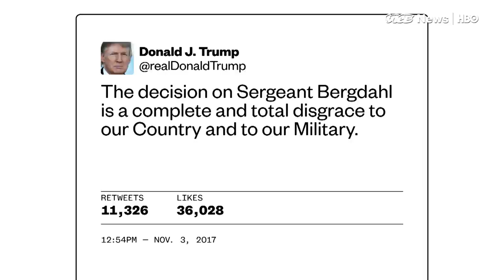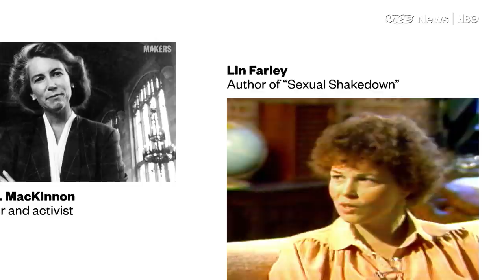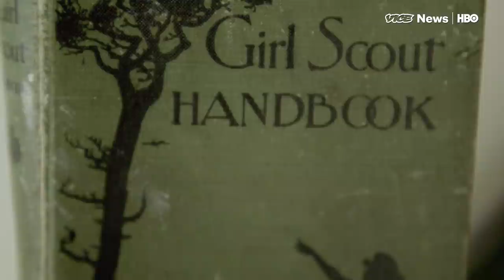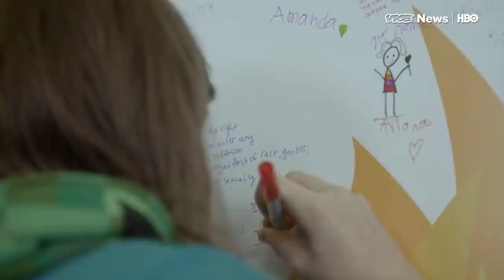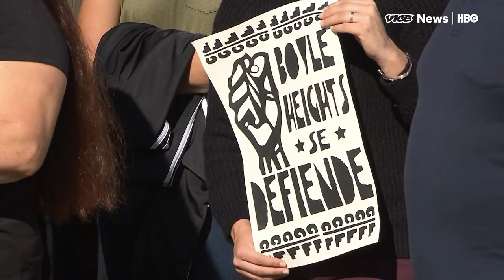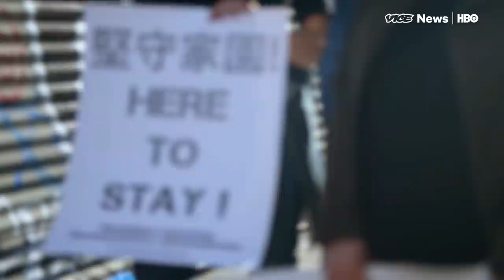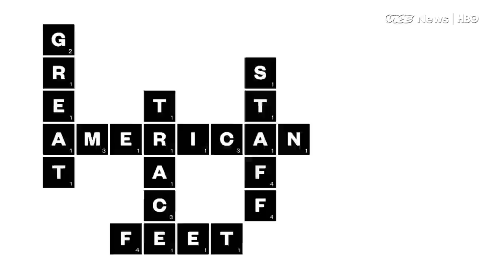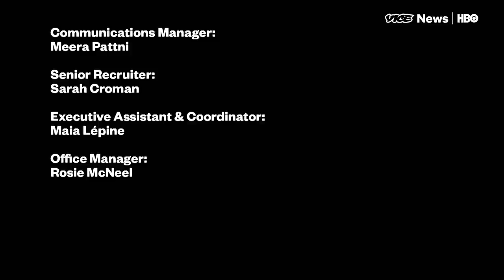Girls In The Boy Scouts & Nigeria's Scrabble Champions: VICE News Tonight Full Episode (HBO)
This segment originally aired November 3, 2017, on VICE News Tonight on HBO.

When the Boy Scouts of America announced it would soon allow girls to join as Cub Scouts, concerns were raised about the plan potentially posing an existential threat to the Girl Scouts. VICE News investigated whether that is the case.

VICE News takes a look at the history of sexual assault litigation in the wake of workplace sexual harassment allegations against Harvey Weinstein and other powerful men.

Over the past year, the art world has convulsed with disputes over cultural appropriation and whether urban art galleries are a tool of gentrification. VICE News looks at how that conflict flared up this fall in New York City, with the opening of an installation whose subject was the gallery itself.

Plus, YouTube star Filthy Frank is releasing an album under his real name and an insider look at the strategy making Nigeria the world’s Scrabble powerhouse.

READ next: "Roy Moore asks for donations to fight sexual molestation allegations"